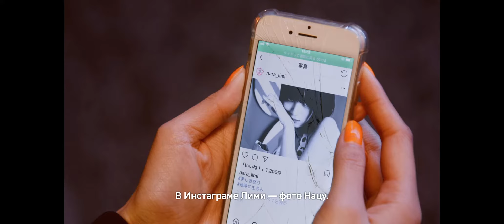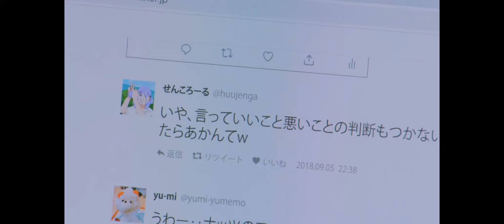Фолловеры | Followers | Трейлер 1 сезона с русскими субтитрами